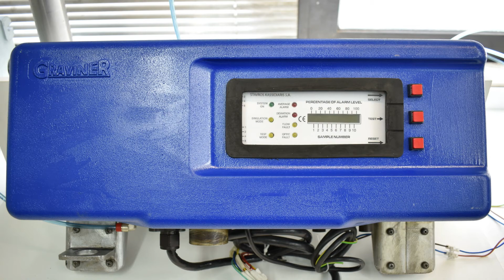Reconditioned Oil Mist Detector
Graviner MK-5 Reconditioned Oil Mist Detector